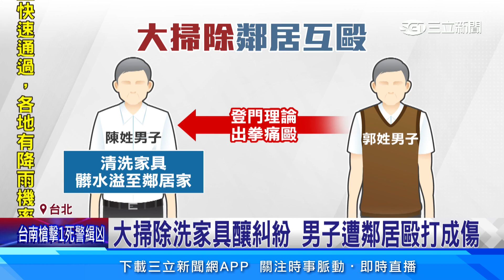只因汙水流到門口 暴力男痛毆鄰居挨告│94看新聞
台北市中正區今年4月發生一起鄰居互毆事件，郭姓男子不滿鄰居洗家具的髒水流到自家門口，因此登門理論，雙方一言不合，郭姓男子竟然出拳毆打鄰居，實際回到案發的巷弄，鄰居也說郭姓男子暴力事件已經不是第一次

友邦連結區
◎ 訂閱【三立新聞網】最新影片搶先看